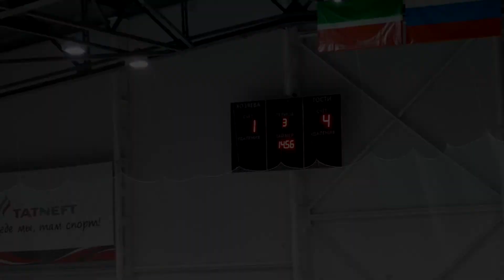Матч №27 БЕЛЫЕ МЕДВЕДИ-КАМАЗ 4:1 НХЛ-17 (НАБЕРЕЖНЫЕ ЧЕЛНЫ)